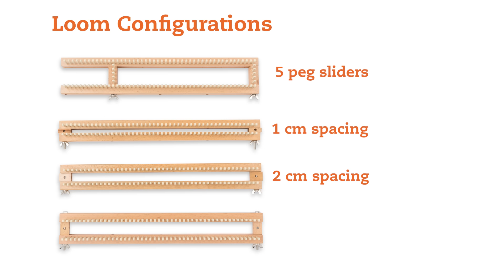All-n-One Loom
This is a great versatile knitting loom to make hats, scarves, shawls, cowls, blankets, socks and so much more!